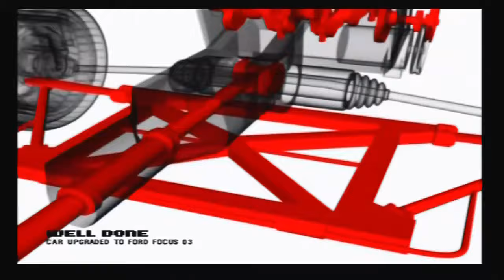Colin McRae Rally 3 | Sweden | PS2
No emulator, pure PS2 POWER!

Colin McRae Rally and more recently; Dirt, is a racing video game series developed and published by Codemasters. Colin McRae Rally and Dirt 2 have since been developed and published for Mac OS X by Feral Interactive.  Started in 1998, the franchise has been a critical and commercial success and is generally acknowledged as a pioneer of realistic rally sports racing games. The series is named after the World Rally Championship driver Colin McRae, who provided extensive technical advice during development.